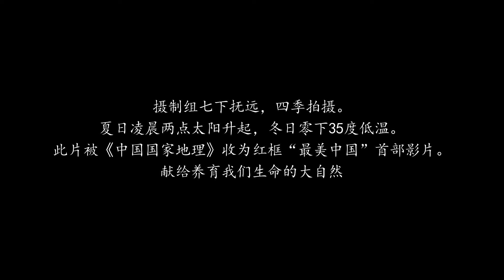"Dang'er And I" - Trailer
"Dang'er And I" - Trailer @Ferrarafilmfestival 2022
Director: Huang Hong, Wang Jinming.
Cast: Huang Zaohan